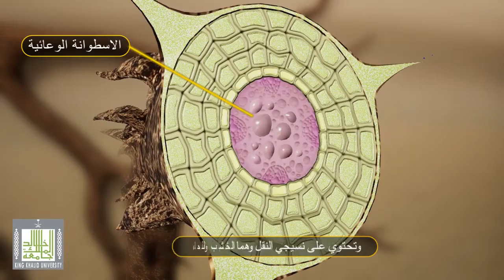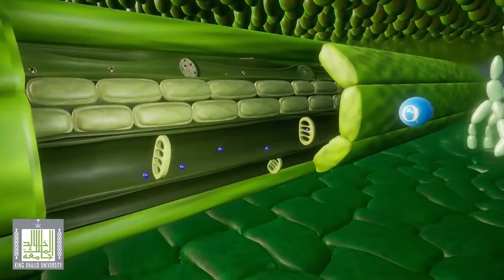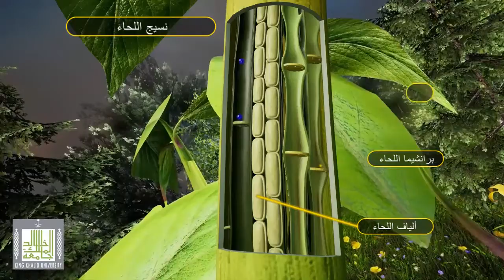النقل في النبات